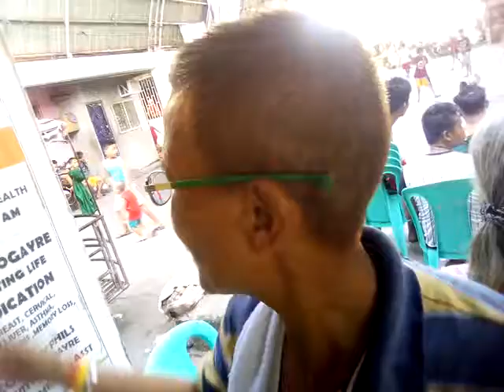EYE LIVE AT KANDUNGAN BAYAN SAGIP KAPWA SOCIAL NETWORKS YUJ GUANG DOIN ASSN